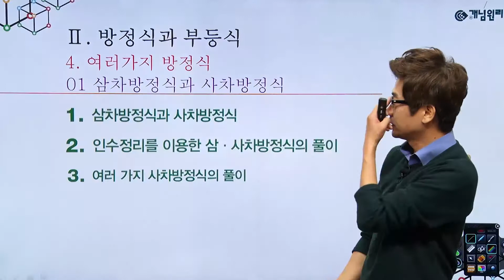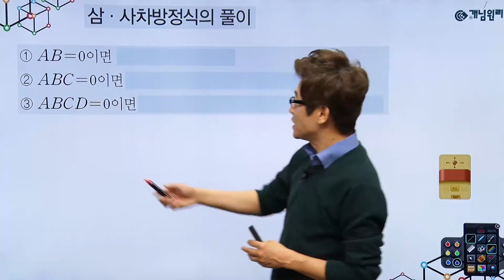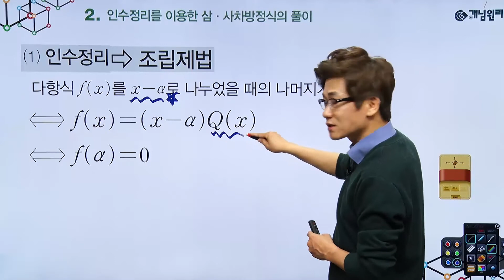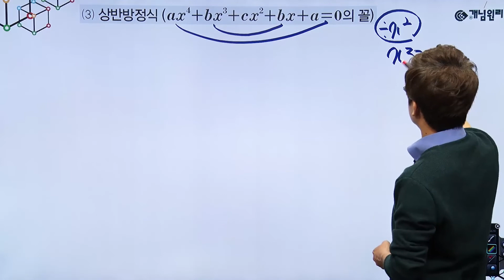고등 수학 상 / 스피드 개념 정리 / 21. 삼차방정식과 사차방정식의 풀이 / [개념의 완성은 안 보고 설명할 수 있을 때이다.]